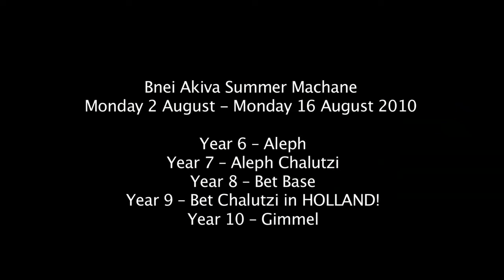Bnei Akiva UK Summer Machane Promotion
2910 views
From 2-16 August over 800 people will be coming together for Bnei Akiva Summer Camps - Machane. or phone .